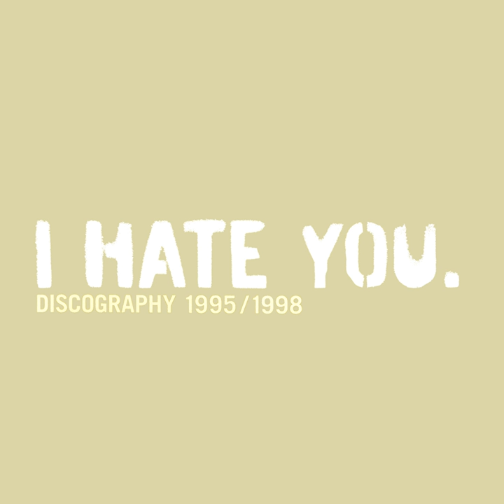7 Inches of Hate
7 Inches of Hate · I Hate You

Discography 1995 / 1998